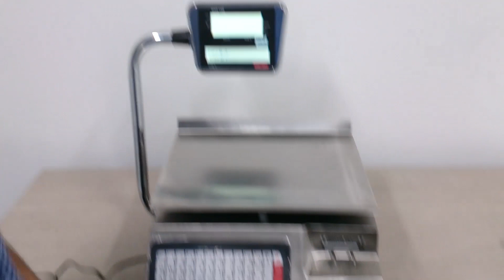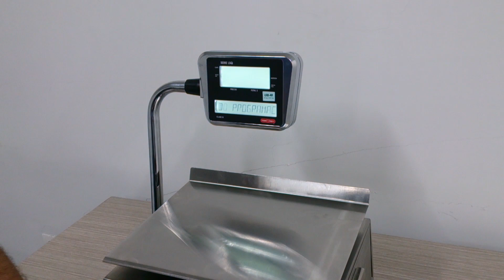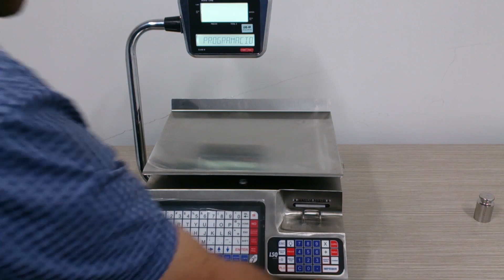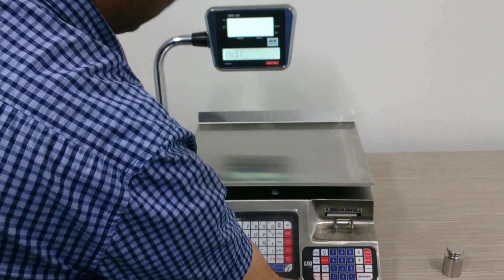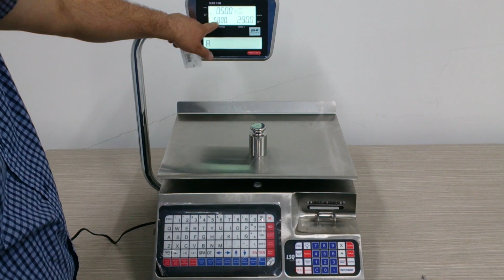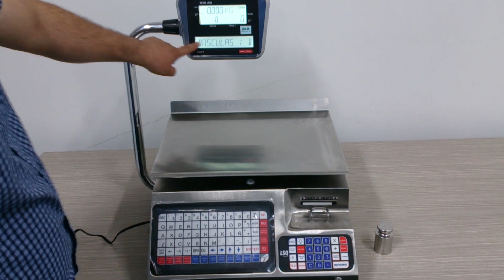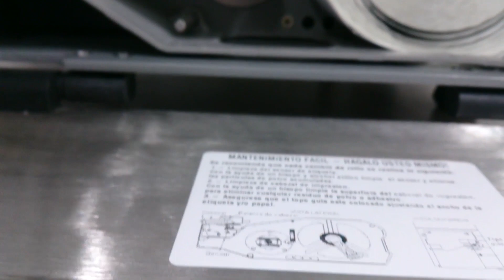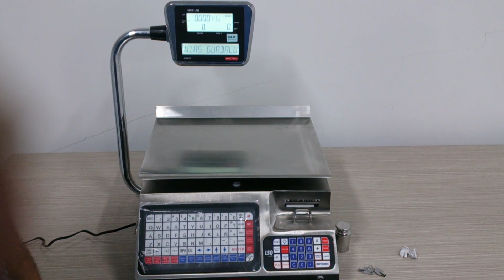BBG - Demostración como hacer configuración inicial Balanza TORREY Ref: LSQ ref LSQ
Para más información sobre nuestros equipos puedes consultar:
Bogotá Calle 72: 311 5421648
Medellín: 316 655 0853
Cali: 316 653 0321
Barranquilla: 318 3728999